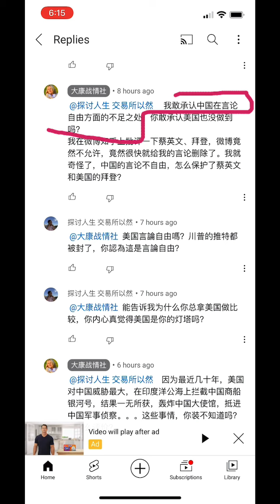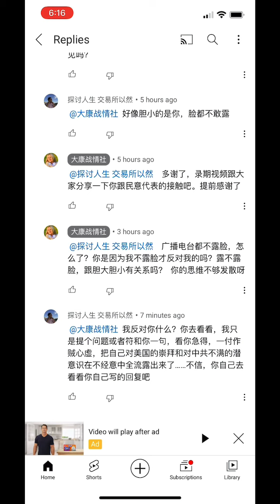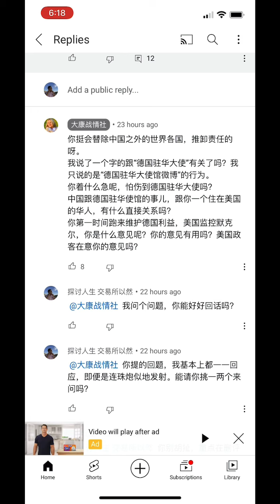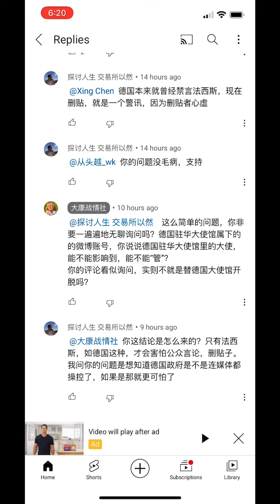公开反美的，内心深处极端崇美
我和大康战情社的对话，反映了他们内心厌共崇美的真实自己